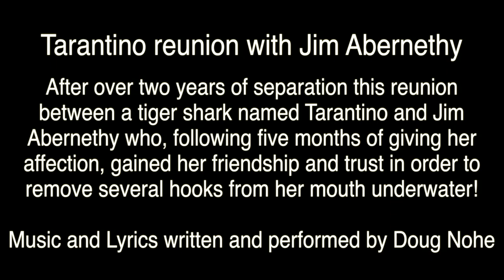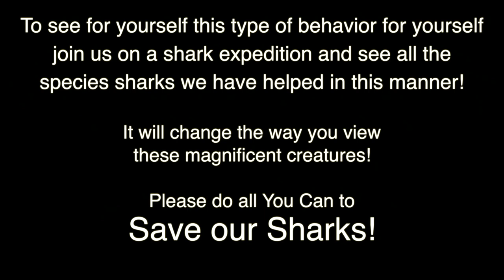Tanantino reunion with Jim Abernethy